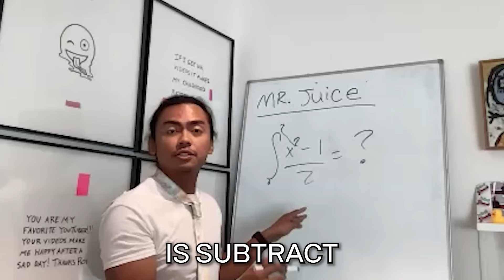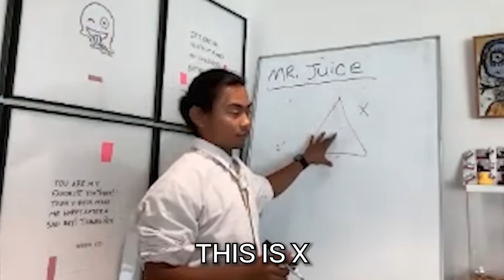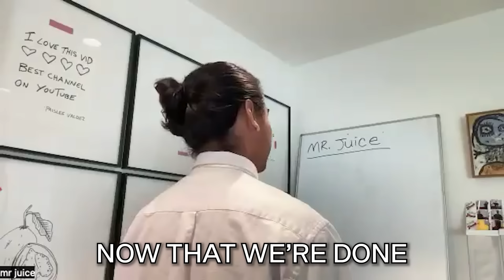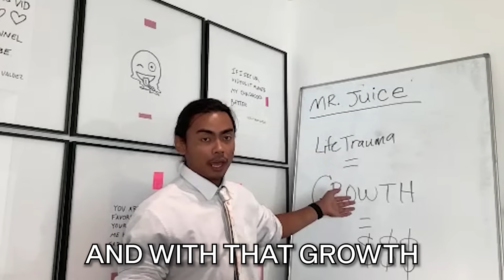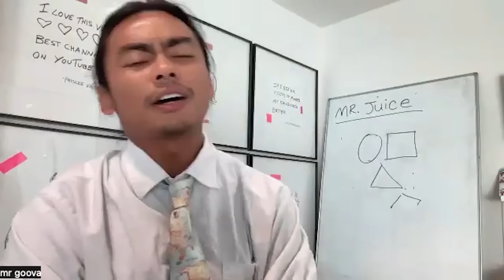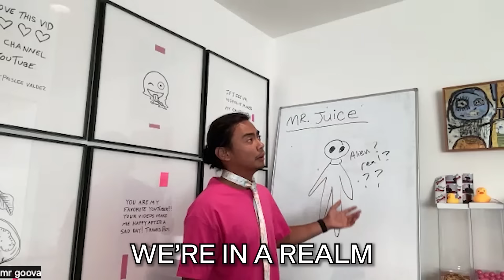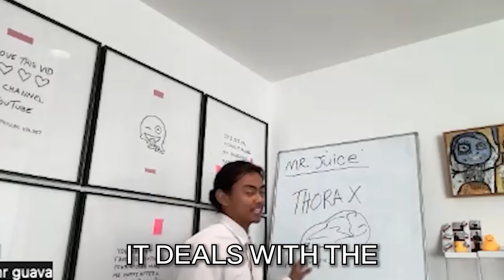10 Things Not To Do ONLINE CLASS..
10 things you can't do in a online class...

➔ 2️⃣✅   WATCH THESE NEW VIRAL VIDEOS!

➔ 3️⃣✅   THANK YOU! (┛◉Д◉)┛彡┻━┻
Thanks to @AlexWassabiVlogs and @AndrewWassabi for being in the video!